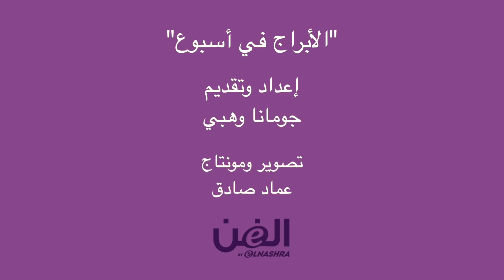Episode 14 - الأبراج لهذا الأسبوع مع جومانا وهبي - 4 ايلول 2017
تطلّ جومانا وهبي المتخصصة في علم الفلك والطاقة أسبوعياً عبر موقع: "الفن"، لتكشف لكم عمّا تخبؤه الأبراج عن حياتكم المهنية، العائلية والعاطفية. إليكم تفاصيل الأبراج لهذا الأسبوع !